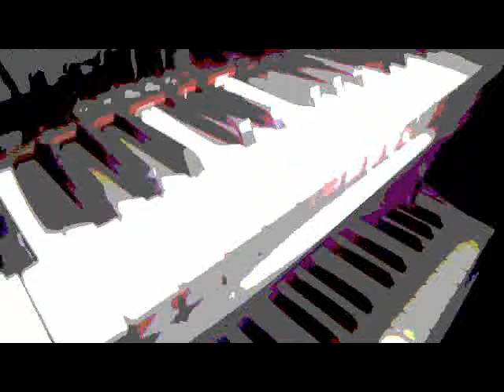SOUNDSAAR - Spring Night feat. Sally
New videoclip "Spring Night" by Soundsaar (07.2016)